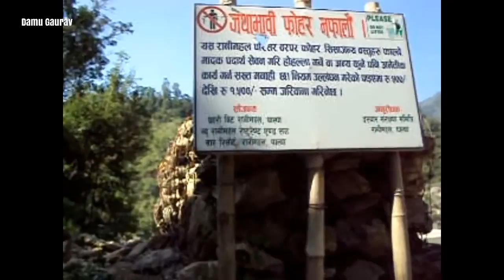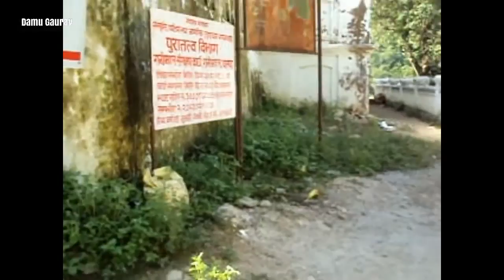Ranimahal Palpa Tour रानीमहल पाल्पा (Vlog of Damu Gaurav)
This is the vlog made by Damu Gaurav Nepal ) .we (me Gaurav,my brothers Gagan,Raman & sagar) walk toward the ranimahal from batasedada of palpa and reached there after about 4 hour. we have a awsome time there photoshot,fire camping,dancing and so on. Its the collection of all the fun we have done there.

## audio song on the dance portion are muted due to copyright policies of youtube## if you want this vdo with full audio comment below or you can inbox me in my facebook linked here by

Rani Mahal (Nepali: रानी महल) is a Rana palace located in the banks of Kali Gandaki River in Palpa district of Nepal. This palace was constructed by General Khadga Shumsher JBR in 1893.

Currently, there is rular motorable road to Rani Mahal and A foot trail from Kailashnagar near the Batasedanda, about 13 km from Tansen leads to Ranimahal. It takes about 3-4 hrs walk to reach Rani Mahal from Batasedanda.